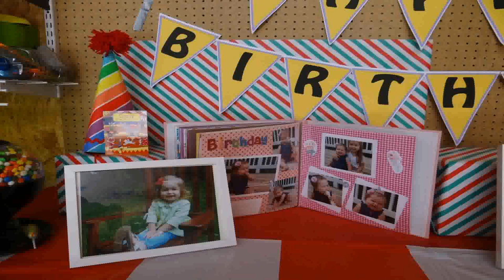Birthday Party Places For A 3 Year Old Boy (see description)